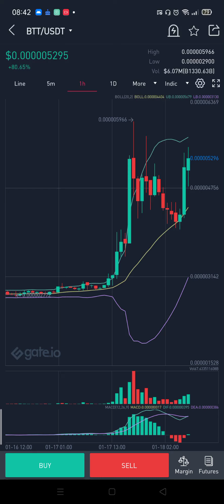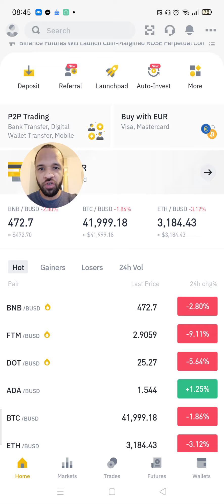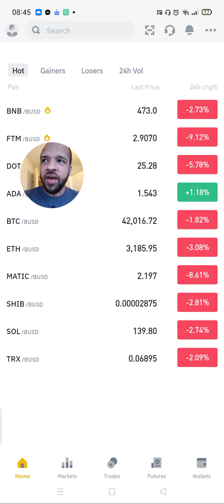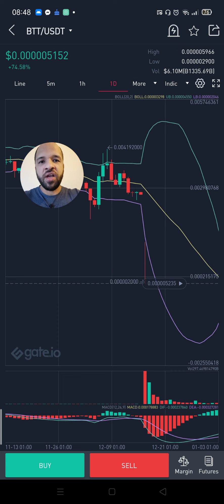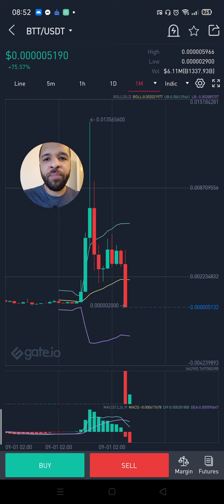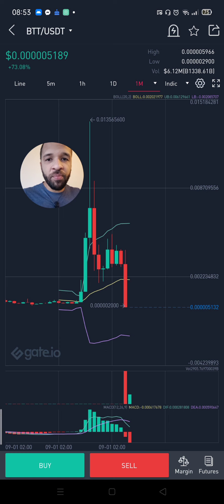BitTorrent Chain | BTTC | Novo ticker para o BTT pode trazer surpresa inesperada nessa sexta-feira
Com a mudança de nome do token BTT para BTTC, muita gente se pergunta se seu preço irá subir ou desabar. Bom, eu tenho boas expectativas sobre isso.

Se pararmos para pensar, um novo token listado na Binance é considerado um lançamento, ainda que o token já exista em outras plataformas.

Com o uso do ticker BTTC, a Binance vai evitar aquele super candle negativo no preço do BTT, devido ao aumento de supply total, e consequentemente diminuição de preço unitário, uma vez que o novo ticker trará novos gráficos, sem histórico.

O maior receio de uma mudança grande como essa é que os investidores não entendam e comecem a vender seus tokens por pânico.

A Binance criou travas pra isso, ao não permitir negociações com o token antigo, agora chamado de BTTOLD, que não está mais listado para negociação na exchange.

Na minha opinião, e isso não é dica de investimento, podemos ter uma surpresa fenomenal nessa sexta-feira, dia 21/01/22, quando o novo token BTTC for listado para trade.

Se o mercado absorver como um lançamento, podemos ver o preço do BITTORRENT subir até o teto.

Mas será que isso vai ocorrer? Se ocorrer, e você tiver BTT na carteira, você certamente se dará bem. Essa é uma das poucas oportunidades de já estar posicionado em um ativo quando este é listado em uma exchange grande como a Binance.

Mas, não tenho bola de cristal e esse mercado é imprevisível.

Será que o preço vai explodir ou vai afundar?

Olhando para o preço do BTT (new) hoje na Gateio, tenho esperança de que seremos surpreendidos positivamente. Veremos!

Link para converter, fazer swap de BTT para quem tem os tokens em carteira offline

- Abra sua conta na Coinbase e ganhe cerca de 10 dólares em Bitcoin!